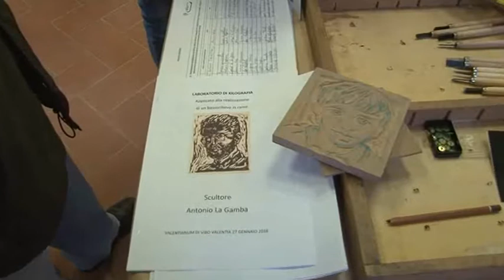Antonio La Gamba: il servizio di caltv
Il servizio di Caltv relativo al laboratorio "Xilografia: tra arte ed artigianato"- Presentazione dell' opera "La porta del Sud" svolto  mercoledì 27 gennaio con l' artista Antonio La Gamba e gli studenti delle scuole medie e superiori e con gli studenti dell' Accademie delle Belle Arti.